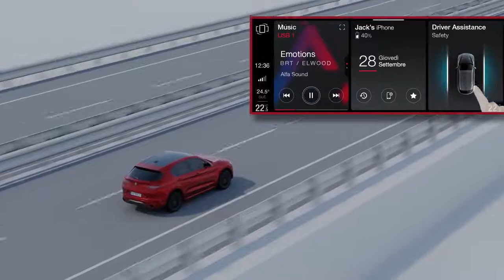Alfa Romeo Stelvio MY20 - ADAS - Traffic Sign Recognition